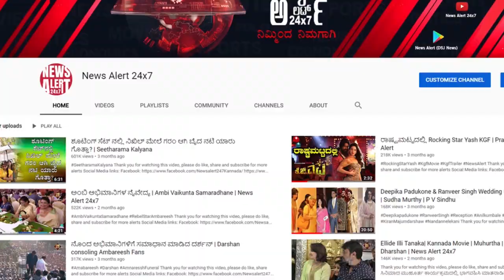ಶಿವಣ್ಣ ಅಭಿಮಾನಿಗಳೇ ದಯವಿಟ್ಟು ಕ್ಷಮಿಸಿ | Yogish Dwarakish | Aayushmanbhava | News Alert 24x7